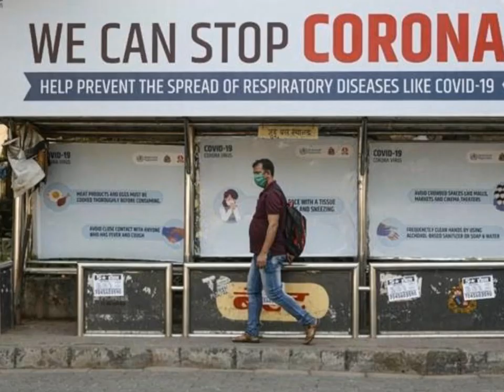Mumbai lockdown pictures